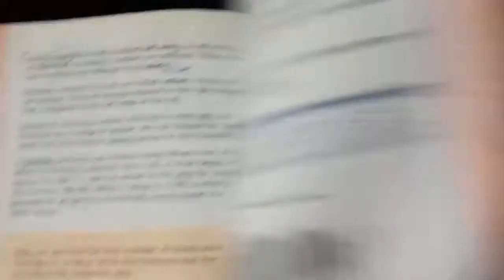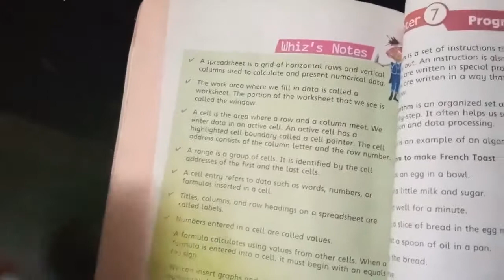Oxford Computer Whiz Third Edition Class 4 Unit 6 introducing spreadsheet EXERCISE SOLUTION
Oxford Computer Whiz | Third Edition | Class 4 | Unit 6 | introducing spreadsheet | Exercise
In this lecture we have translated and described the THIRD unit of Class 4 about the CPU described history of computers with generations of computer and kinds of computers with activities of Oxford Computer Whiz 3rd edition in an easy way so that children can understand easily.OxfordComputer​OnlineClasses OnlineEducation​